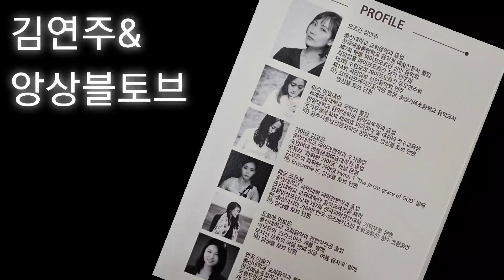김연주&앙상블토브 국수교회목요정오음악회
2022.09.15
Johann Sebastian Bach
Cantata 중에서
"Jesu bleibetmeine Freude" BWV147

오르간 김연주
가야금 김고은
오보에 이보은